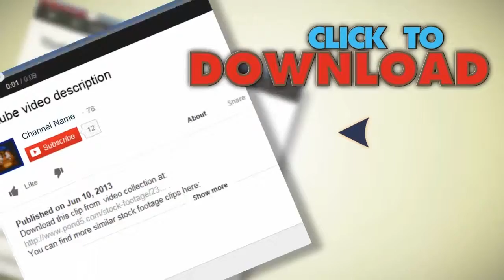Nyc New York City Pedestrians Ny City Street Slow Motion. Stock Footage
You have watched Nyc New York City Pedestrians Ny City Street Slow Motion. Stock Footage"